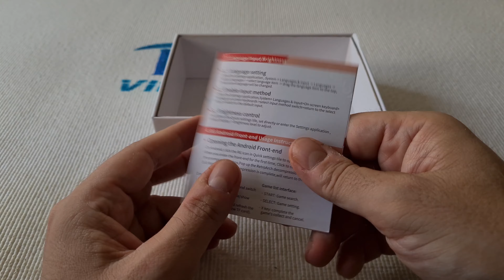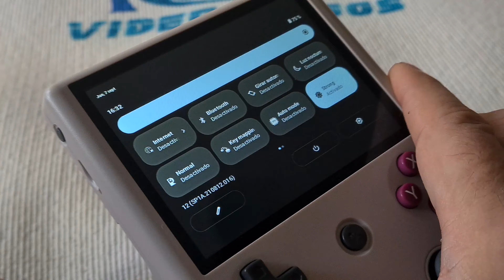🟩Descubre la nueva ANBERNIC RG405V 💚La GRAN GBOY que buscabas!!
La nueva CONSOLA RETRO de Anbernic es potente y más RETRO que nunca!!
💥💥💥 ATENCIÓN A ESTO 💥💥💥💥
Con este CANAL de TELEGRAM  AHORRARÁS 👇🏽
RÁPIDAMENTE te pongo OFERTAS de CONSOLAS, JUEGOS, SWITCH y TECNOLOGÍA.

GRUPO ESPECIALIZADO en CONSOLAS CHINAS/RETRO

Puedes ayudar MUCHO a este canal con el botón de GRACIAS!!❤💝🧡💖

🔥Contenido Único  y DIRECTOS en TIK TOK...SÍGUEME!!
🌟CONTENIDO EXTRA en INSTAGRAM!!

y te invito a que me sigas en twitter!! 👇🏼